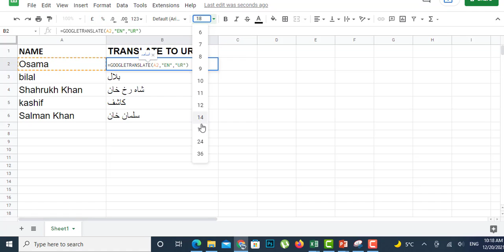How to convert English text / names into Urdu Language in Excel Sheet through Formula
How to convert English names into Urdu Language in Excel Sheet through Formula